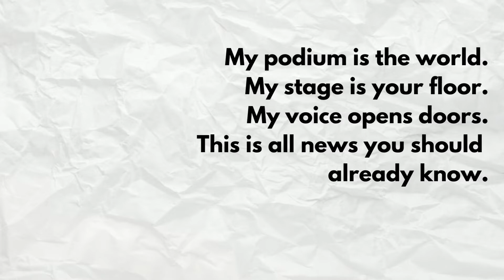Black Writers Read New Episode ~ February 19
Join me on Saturday, February 19, 2022 at 3 p.m. ET for the next episode of Black Writers Read.